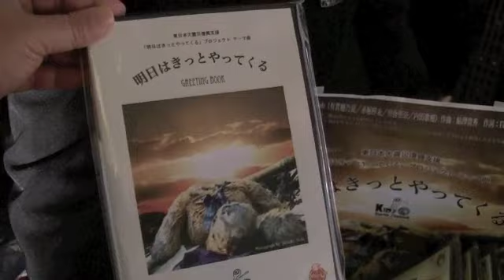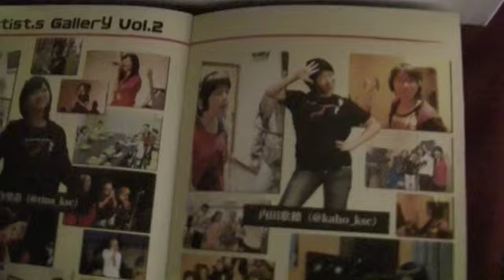子ども地球サミット＆KSC忘年会ライブ2011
「子ども地球サミット＆KSC忘年会ライブ2011」の記録映像です。
来年開催（2012年８月３日（金）〜５日（日））の「子ども地球サミット2012 in 南箕輪村」の応援もよろしくお願いいたします。